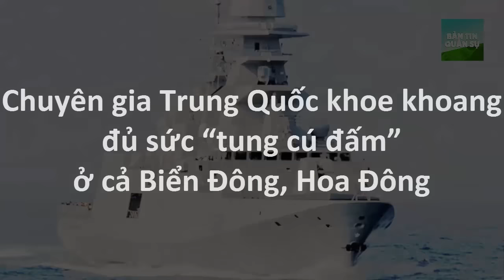Chiến Sự Biển Đông - Trung Quốc Khoe Khoang Cơ Bắp Ở Biển Đông Và Thảm Hoạ Khôn Lường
(❤‿❤) KẾT NỐI